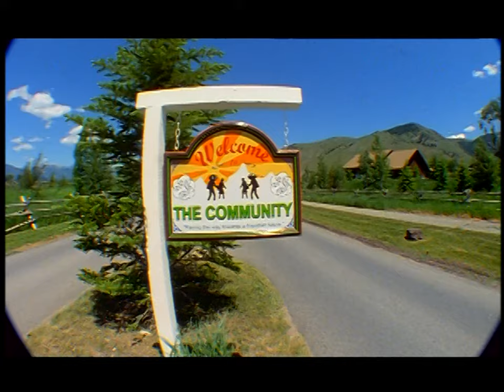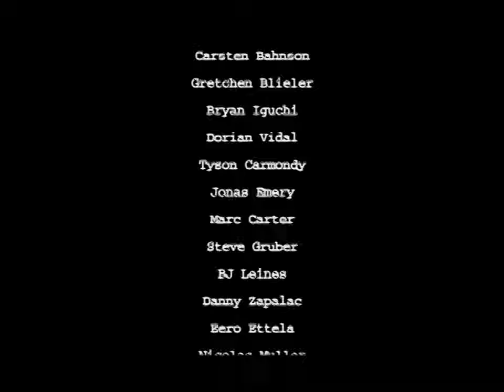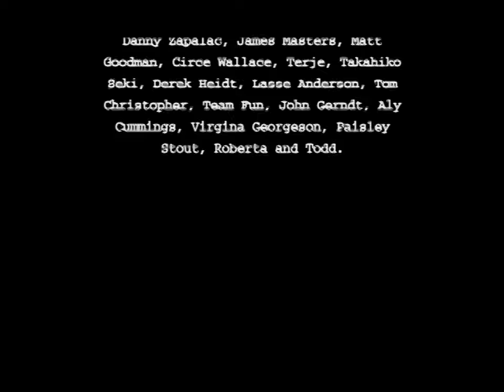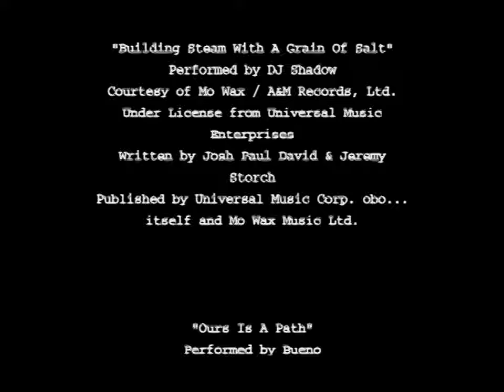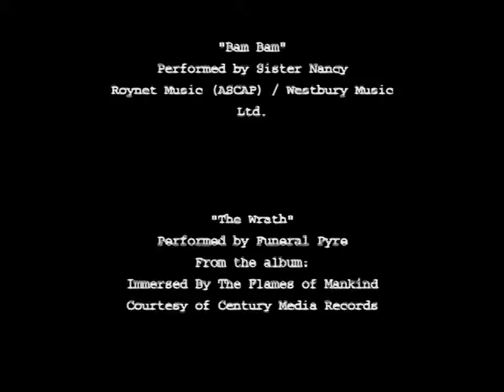The Community Project | Oakley & 1242 Productions (2005)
00:00 Intro
03:46 New Zealand
11:18 New York
14:00 Aspen Pipe
17:39 Jackson
23:44 Japan
32:49 Whistler
36:19 Mica Heli
41:59 Montage
45:45 Aspen Park
51:37 Credits

Featuring (in order of appearance):
Travis Rice
Zach Leach
Tyler Lepore
Dylan Butt
Pat Moore
Colin Langlois
Doran Laybourn
Terje Haakonsen
JJ Thomas
Andy Finch
Mark Carter
Willie McMillon
Lance Pitman
Carsten Bahnson
Bryan Iguchi
Sammy Luebke
Kyle Clancy
Nicolas Müller
Mathieu Crépel
Eero Ettala
Guy Deschenes
Anne-Flore Marxer
Doriane Vidal
Steve Gruber
Jonas Emery
Jamie Lynn
Tyeson Carmody
Shaun White